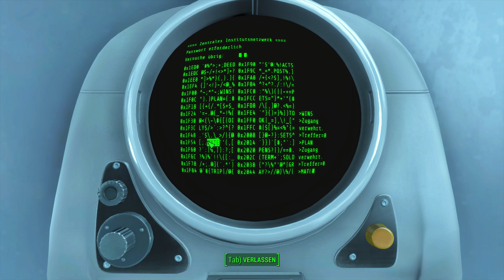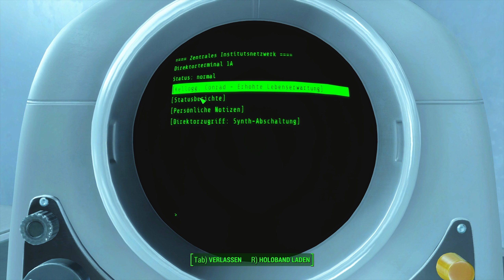FALLOUT 4 #37 - total verzweifelt... ★ Let's Play Fallout 4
FALLOUT 4 [PC] [Deutsch/German]
Folge: #37 - total verzweifelt...

Fallout 4, Let's Play, Bethesda, Gameplay, german